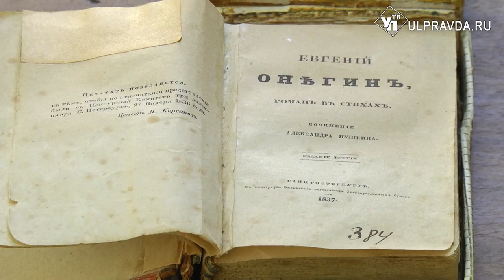История предметов. Чем уникален томик Пушкина в ульяновском музее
В литературном музее «Дом Языковых» в Ульяновске можно увидеть уникальную книгу. Это миниатюрное третье издание романа в стихах А.С. Пушкина «Евгений Онегин» и последнее из прижизненных изданий поэта вообще.